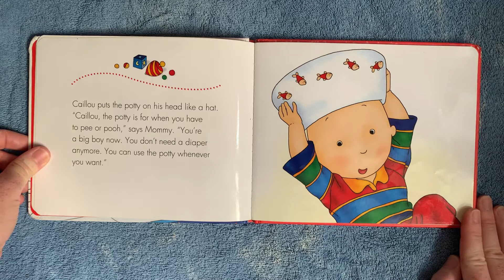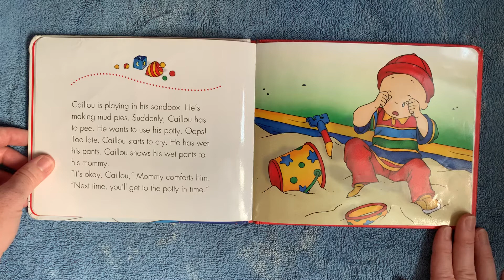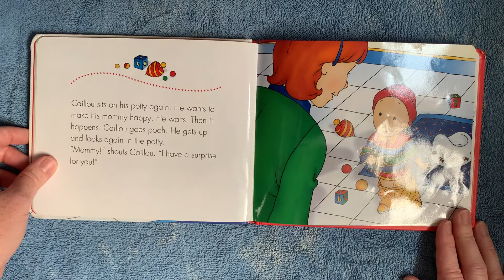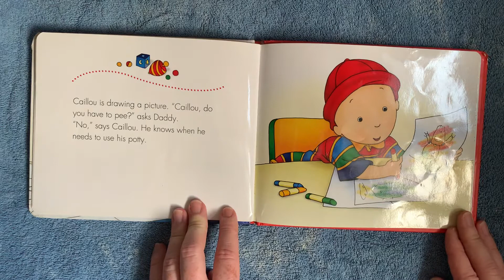Caillou Potty Time by Joceline Sanschagrin